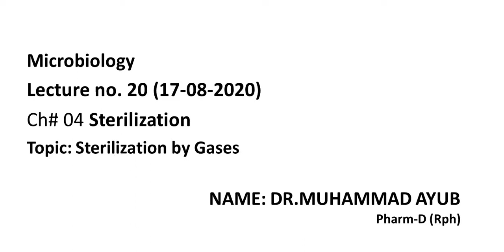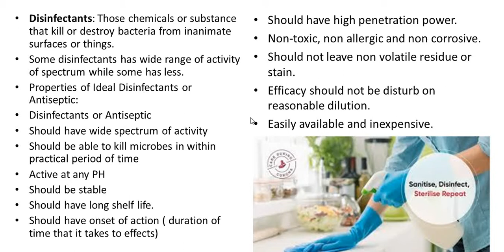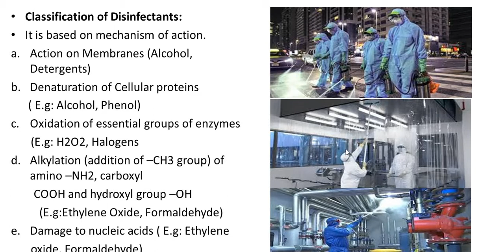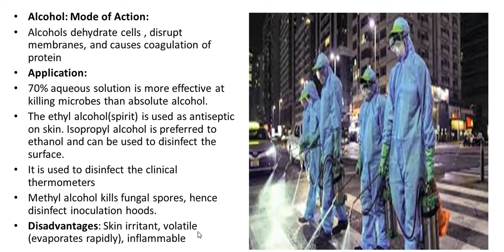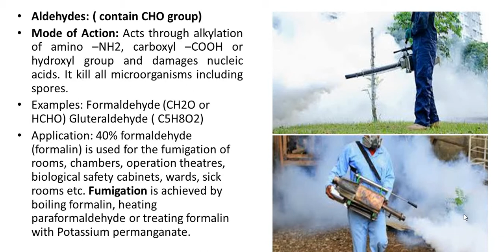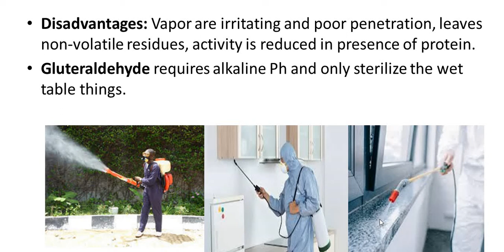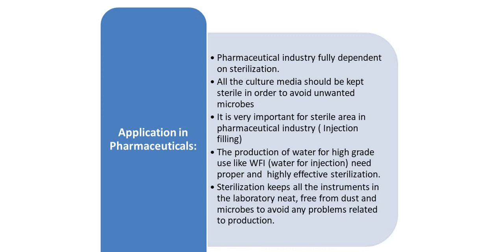Microbiology Lecture # 20 Ch# 04 Sterilization by Gases by MUHAMMD AYUB Rph Dated:18-08-2020